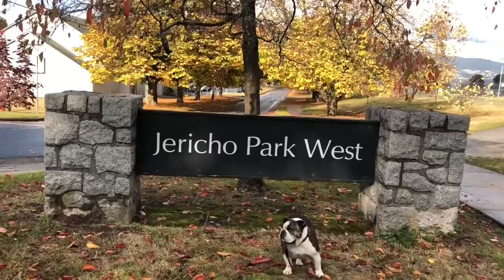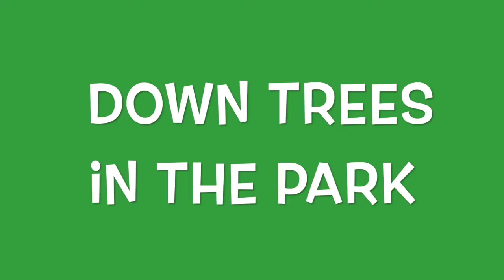Vanlife, wind, rain and snow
Full time noMADS having fun with wind storms, rainy days and snow.
Join us with the ride and see Lydia enjoying van life in our little cozy home.